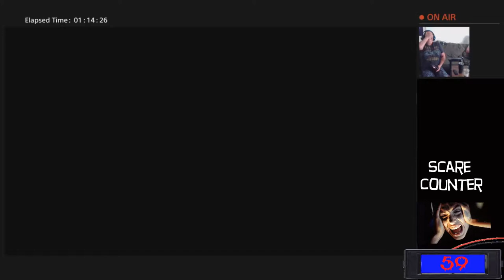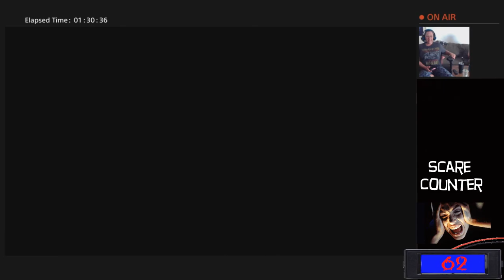Until Dawn: Played by Baby Girl of Doom pt 15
So Wyld conned Baby girl of doom into playing Until Dawn, a interactive horror game that goes deep into the mind of a crazed psycho and then some.

Baby Girl of doom hates scary games so Wyld added a scare counter just so we can all keep up with how many times she freaks out! Let's check it out!

Thing's are getting interesting in this episode! We are seeing more and more about how far this psychopath will go! How high will the scare counter go?!